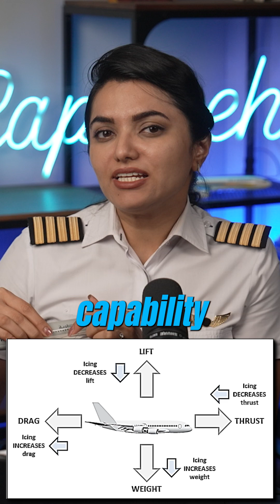Anti-Icing and De-icing Explained by Capt. Neha Thakare